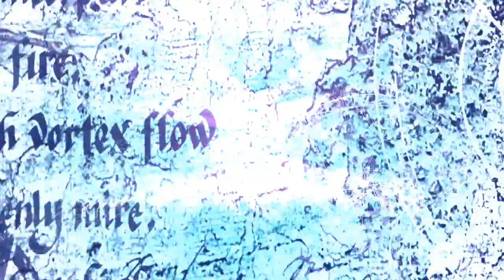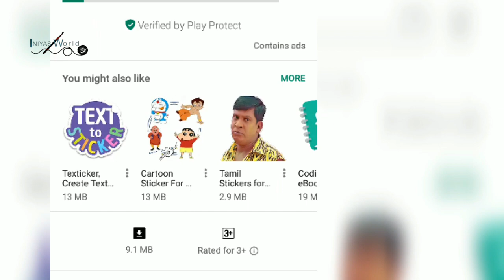A day in our life 9 | Trivandrum zoo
We reneeandinnus had a day visit to the zoo in Trivandrum the capital of God's own country, to add memories of learning_along_with_innus.